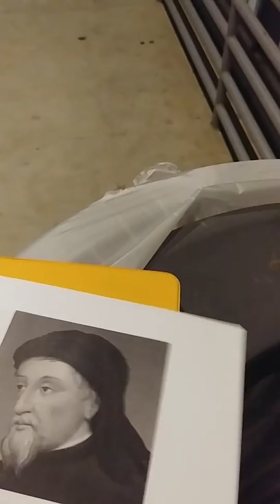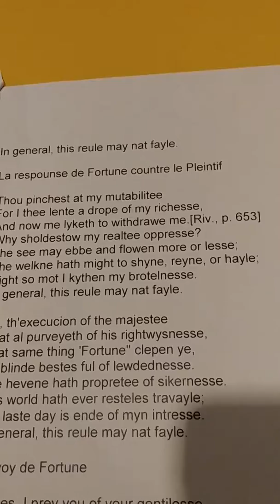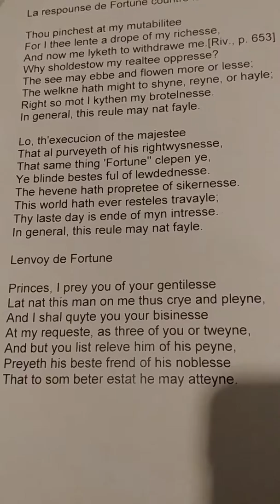Ye Olde English is hard! Poetry Go! Part 2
Geoffrey Chaucer "Fortune"